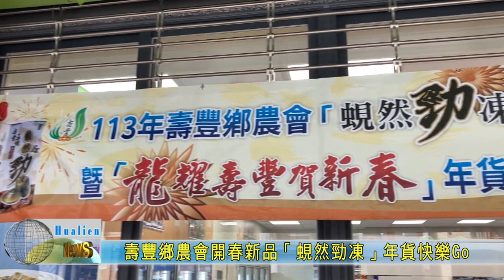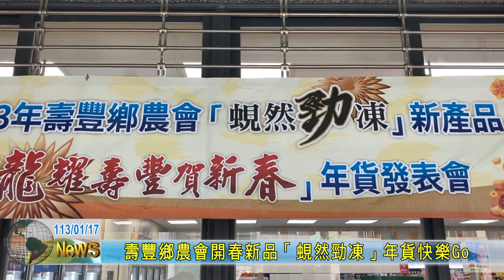20240117 06 壽豐鄉農會開春新品「蜆然勁凍」年貨快樂Go